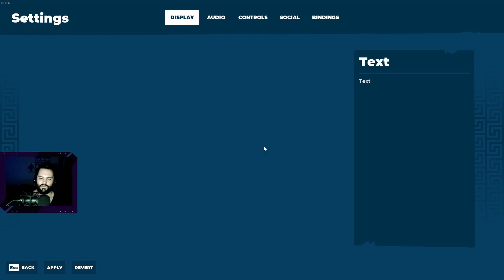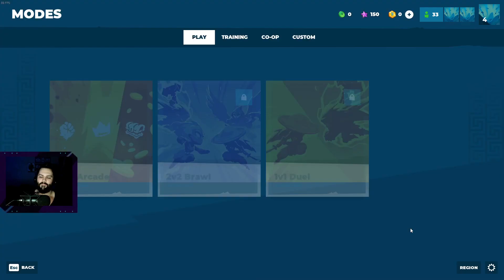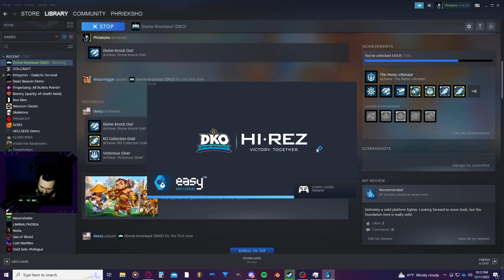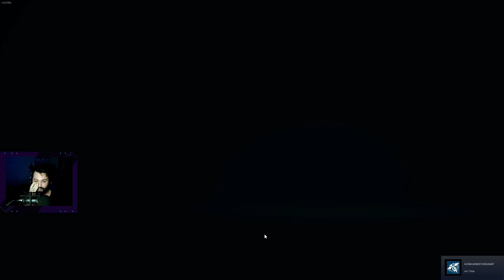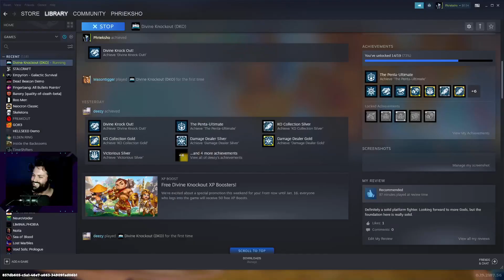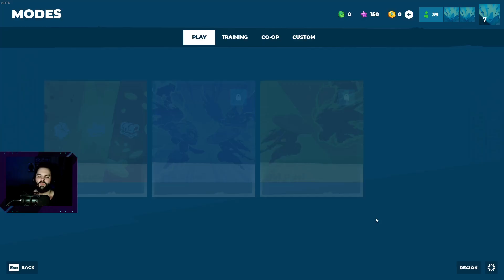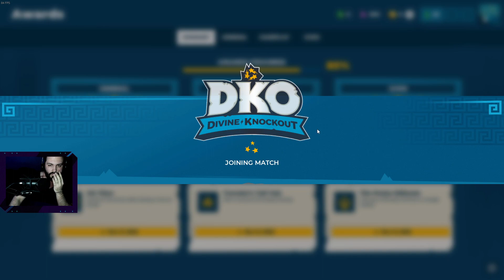Casual Sesh -- DKO (PvP)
Despite all my rage, I'm still getting knocked off the stage.

I love this game in spite of my failings.

Be sure to check out my streams generally Friday through Monday, with Friday being an evening stream, and S-M being generally twice a day (plus 2HTS music production streams once every so often on Sundays around 12pm PDT)